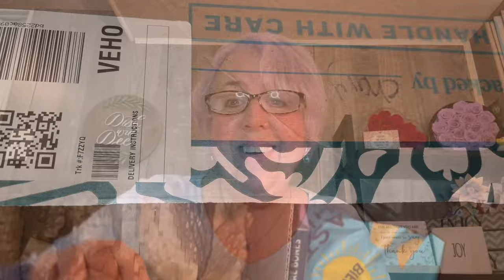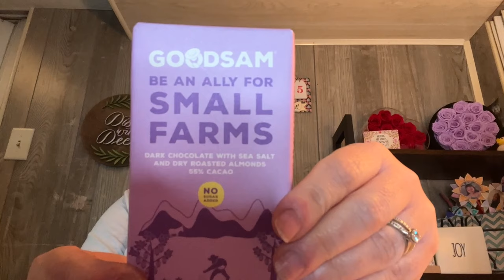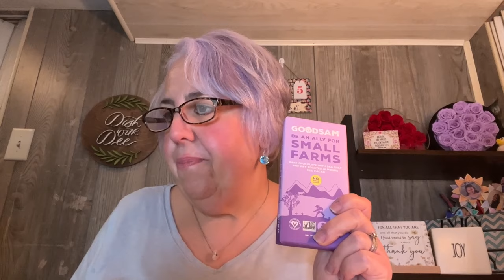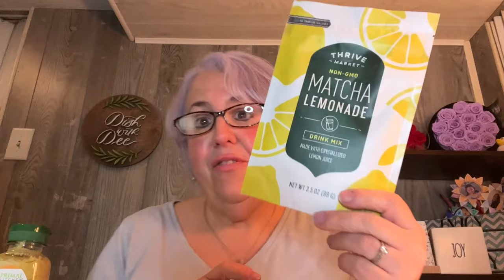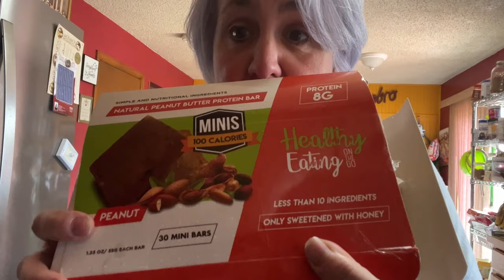Vlog | Two days in the Life | Brunch with a Subscriber | Thrive Market Haul | What I eat